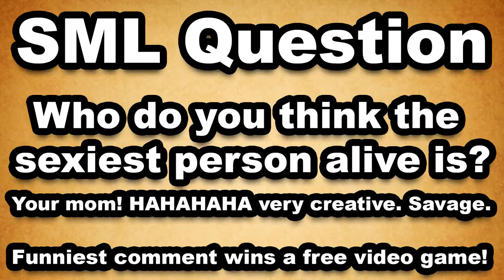SML Movie: Shrek's Coma! (2017)